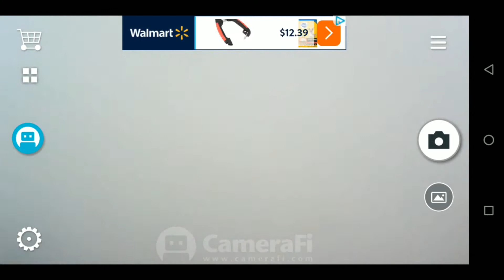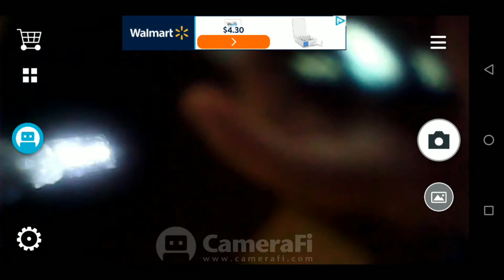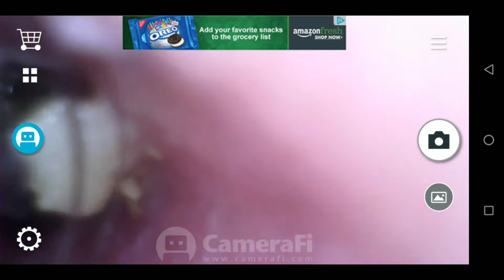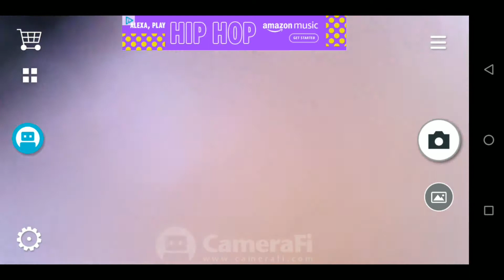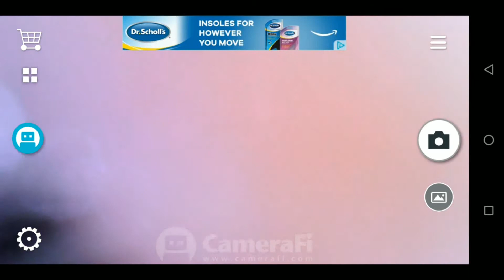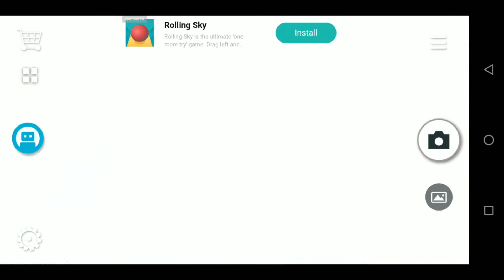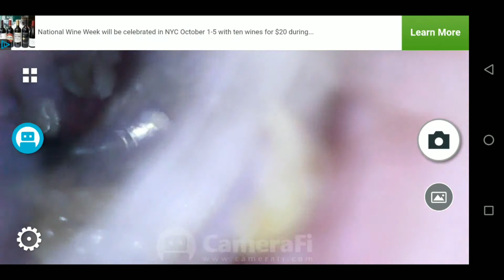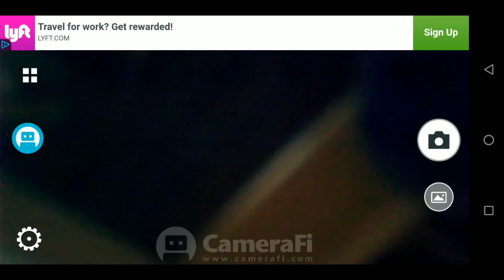Severely clogged ear removed at home with a $15 amazon camera!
My ears built up so much compressed wax from sleeping with ear buds. I need the noise to help me sleep. I have switched to sleepphones and highly recommend them. This video is the second half of my ear wax removal process/nightmare using a $15 microscopic camera from Amazon. With some slight modifications to the tip, I was able to remove a severe clog I had in my ear for months. It was getting infected and I had almost complete loss of hearing. This is highly dangerous and should never ever be replicated. My ear is now extremely sore and scratched up on the inside. The ear was soaked for 2 days prior with ear wax softener. This was my second attempt at removal with this camera. The first attempt (2 weeks prior,) did nothing but scratch my ear canal, push the wax deeper, and give me a rather painful infection (which I had to medicate with antibiotic drops for 3 days. Beore the pain subsided.) I didn't think I would be successful this time either, which is why the first half wasn't recorded. Once I saw I was able to break away some tiny pieces with the scope, I pressed record and this is the aftermath. Again please be cautious about using one of these. My ear was pretty bad, and my wax was nowhere close to my ear drum. You could easily preforate or puncture the ear drum and ruin your heading forever. My ear is doing better besides some soreness and slight discomfort, I am and will continue to treat it with antibiotic drops for the next few days to prevent any infection, as well as scarring, and overall just help the newly exposed free ear drum.